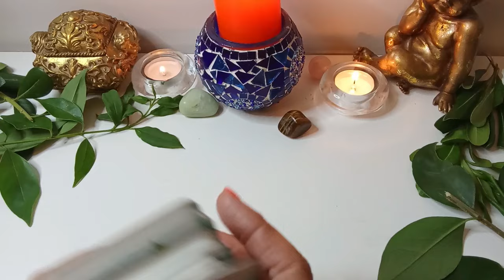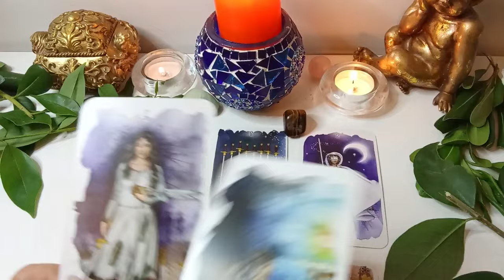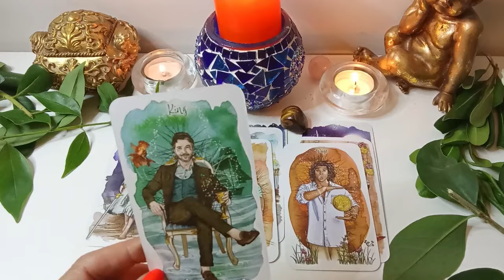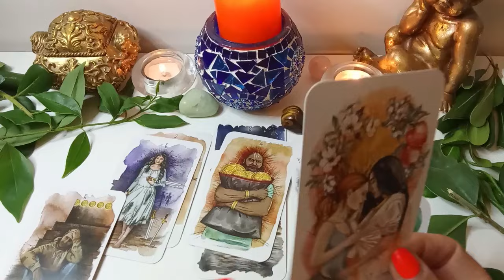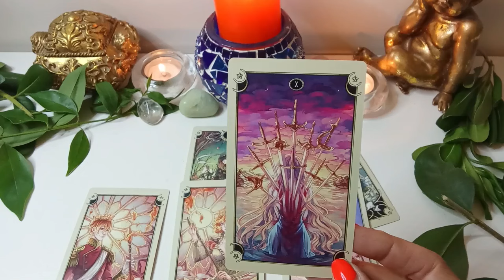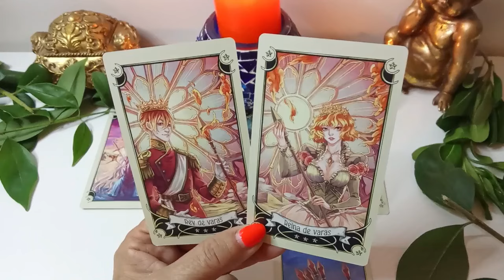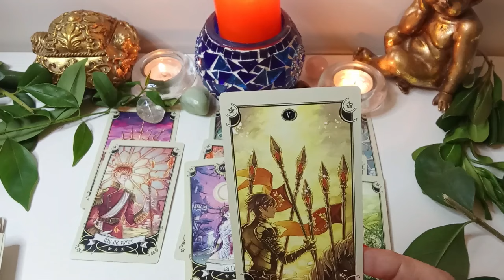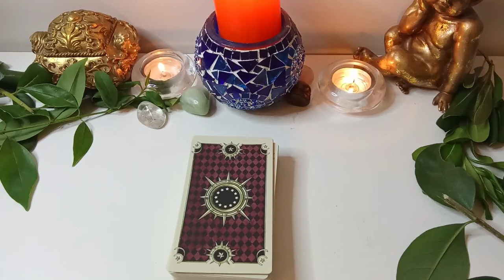CÁNCER♋️¿QUÉ ESTÁ SINTIENDO POR TI A DÍA DE HOY?✨ CANALIZACIÓN ✨TAROT INTERACTIVO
Cáncer descubre lo que llega para ti. QUE VIENE EN EL AMOR, DINERO, AMOR,

INTRODUCCIÓN :  00:00
OPCIÓN 1:  00:29
OPCIÓN 2:  15:10